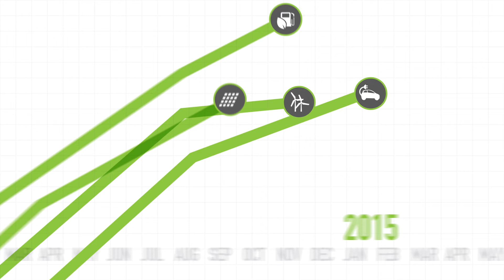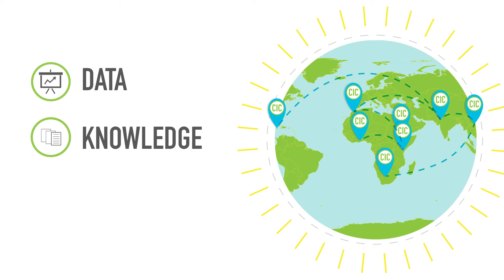How to Build Climate Resilience While Creating Jobs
infoDev's Climate Technology Program (CTP) aims to transform climate change challenges into market opportunities by offering a suite of local and global programs and financing that build in-country and international innovation capacity in cleantech. As a result, the CTP enables developing country entrepreneurs to be more proactively and profitably involved in one of the most promising sectors of the 21st century.